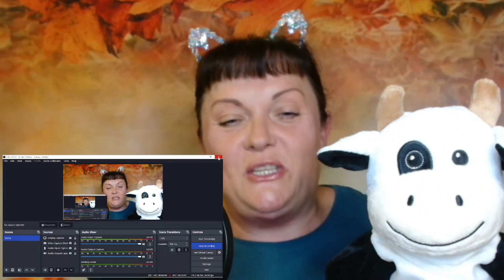Salah & Chantal Go Pussycat Hunting In Thailand! My Reaction!